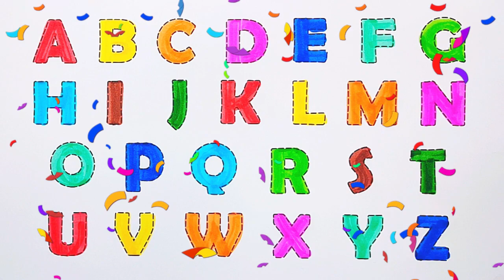ABC for Kids | Learn to Draw Alphabet A to Z for Kids Step by Step | Srithi Kids TV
This video is packed with engaging activities to help your child learn their ABCs. Sing along to a catchy phonics song, color in vibrant alphabet pictures, and practice writing uppercase and lowercase letters. Plus, join in as we read through the alphabet, building your child's reading skills one letter at a time.

Perfect for preschoolers and kindergartners, this video is a fun and educational way to introduce the alphabet!

In addition to the above, you can also consider mentioning:

Any specific themes or visuals used in the video (e.g., animals, objects)
🎵 Sing along with our lively Alphabet Phonics Song and master the ABCs in no time! 🎵

Join us in this exciting educational journey as we explore the world of letters and words through the captivating melody of our "Alphabet Phonics Song." This engaging video is perfect for young learners who are just starting to discover the magic of language.

🍎 A is for Apple 🍏, 🏀 B is for Ball 🎾, 🐱 C is for Cat 🐈, and so much more! Each letter comes to life with vibrant visuals and playful animations, making it easy and enjoyable for kids to remember and recognize the letters of the alphabet.

In addition to the Alphabet Phonics Song, we've included a fantastic segment where we guide your child through writing and reading the entire alphabet from A to Z. This interactive exercise will help build their literacy skills, setting a strong foundation for future learning.

Srithi kids TV